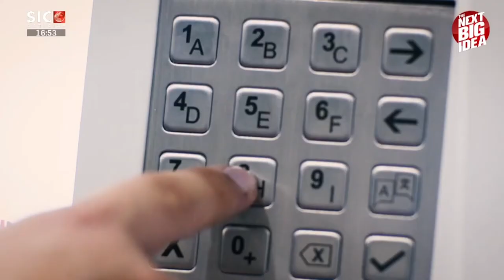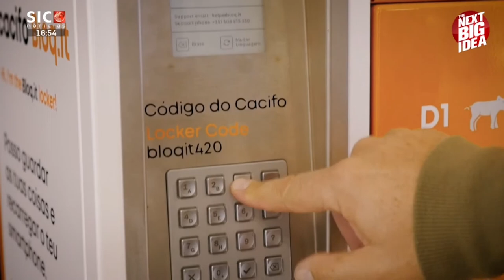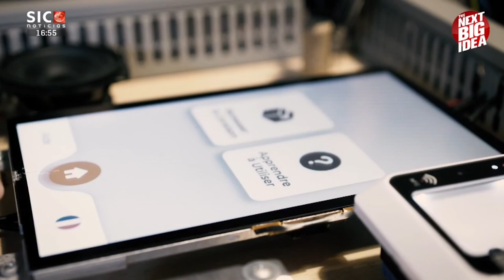Bloq.it | Cacifos Inteligentes | The Next Big Idea | SIC Noticias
One of Portugal's major news outlets, SIC Noticias, invited us to appear in their show "The Next Big Idea".

Their premise is simple: showcase tell stories of new business ideas, technological, scientific, social innovation and new trends in the way of thinking, working and living.